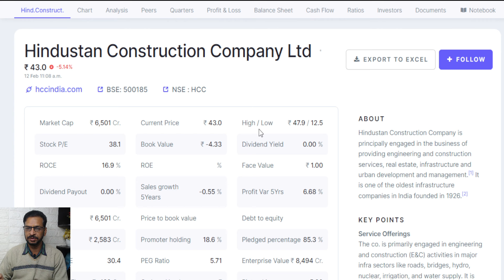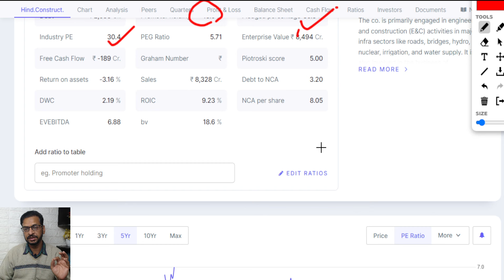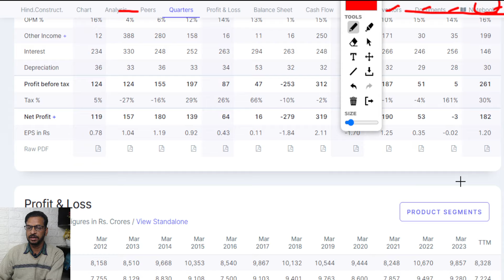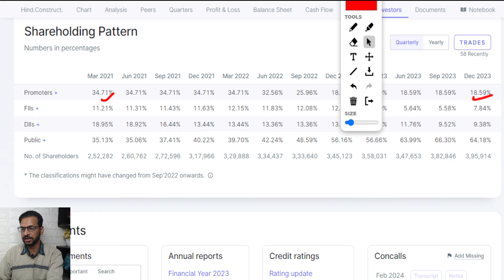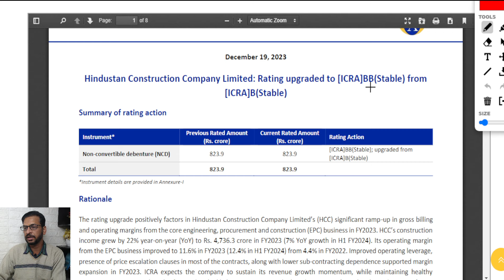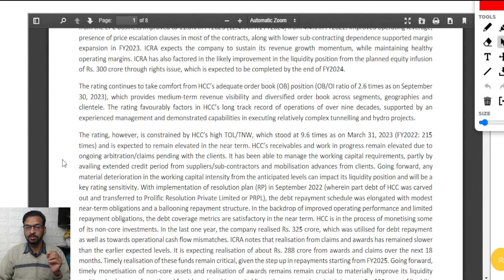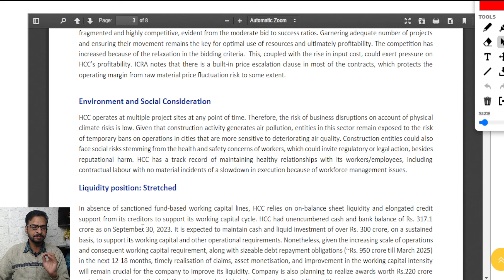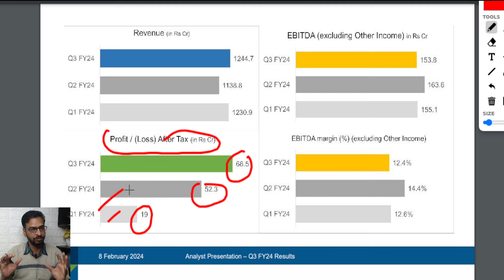Latest Share Update | Stock Analysis | Fundamental Analysis | Technical Analysis | Investing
Stockstobuy StockMarketUpdate sagarnomics Latest Share Update | Stock Analysis | Fundamental Analysis | Technical Analysis | Investing
🟢 IMPORTANT LINKS 🟢
✅  LIVE Workshop:
TOPIC: "Find Stocks In 10 Minutes using Boolean Search."
TIME: 2Hrs (7PM-9PM)
*Seats booked on first come, first serve basis.
🟢 Get Free Invsesting Knowledge on our MOBILE APP.

Hi, this video covers detailed stock analysis of the share for common investors in stock market investing. Learn stock market basics in min. time⏱.
Ye channel apko ye janane me help karega ki share market kya hai aur share market kaise sikhe.

IMPORTANT VIDEOS

 • Suzlon Energy - 🎯Jackpot शेयर -⚡️Late...

 • Suzlon Energy - 25 मिनट ⏱ में Complet...

 • Live Example से समझिए Full Kundali An...

 • Complete share analysis 💹 in 20 minut...

Topics Covered -
multibagger stocks for future
stocks to buy in india for long term 2024
shares to buy for beginners
low price shares to buy in 2024
stocks to buy for 2024 in india
Fundamentally Strong Picks
multibagger stocks
shares for sip
10 shares
multibagger stocks
multibagger stocks 2024 india
multibagger shares
long term stocks 2024
multibagger stocks
govt stocks for long term investment
multibagger stocks for long term investment
investment for long term in india
stock for future investment
benefits of long term investment in stock market
long term investment in stocks in india 2024
all time stocks to buy in india

Thank you for choosing Sagarnomics as your go-to mobile resource for market investment education. Let's embark on this exciting journey together towards financial prosperity! 🚀